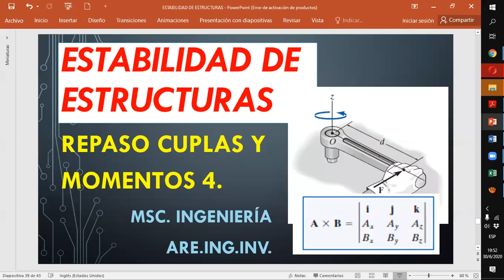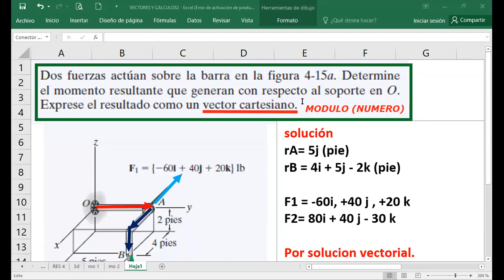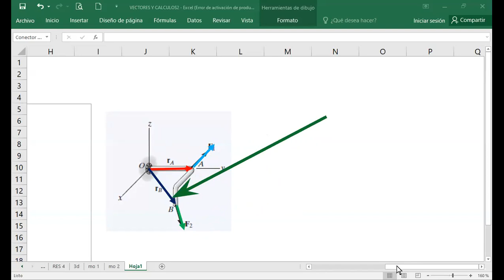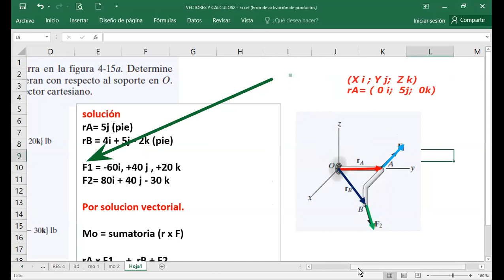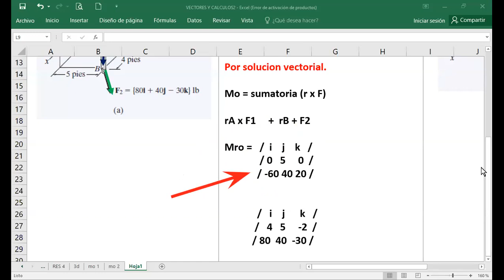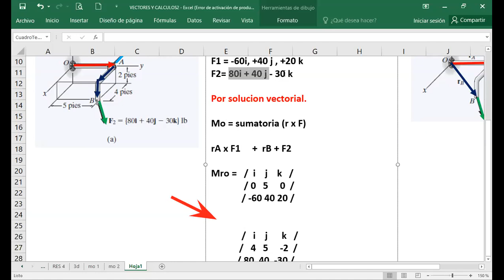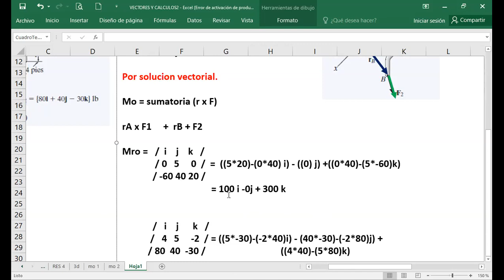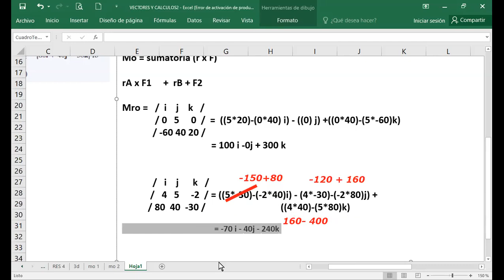REPASO DE CUPLAS 4 / CLASE EN VIVO.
BUENAS.
CONTINUAMOS CON EL ESTUDIO DE CUPLAS Y SUMATORIA DE CUPLAS.